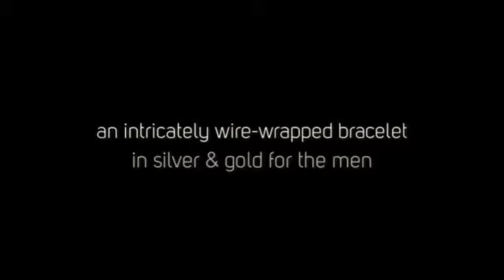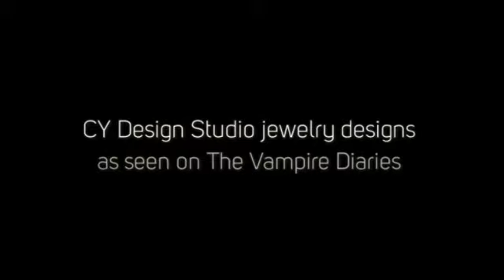CY Design Studio at GBKs Luxury Gift Lounge for the 2018 Golden Globes 360p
CY Design Studio
Raleigh | North Carolina | U.S.A.